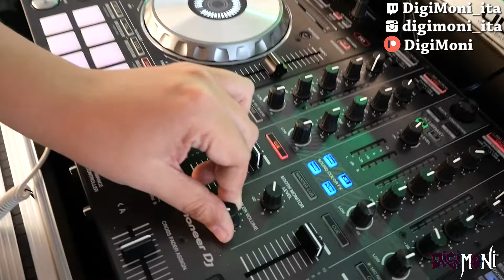DigiVlog! Tra videogiochi e fumetti, mi faccio un nuovo tatuaggio!